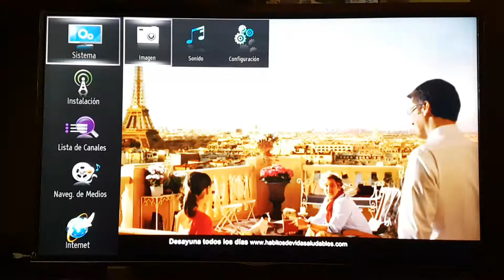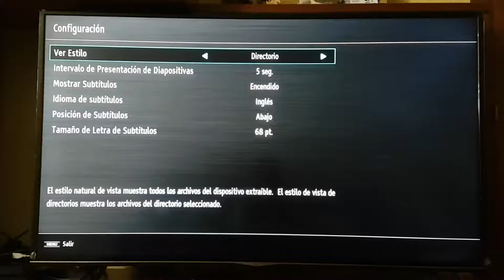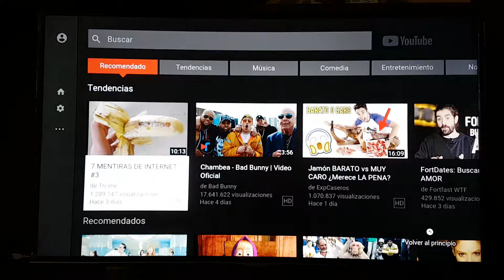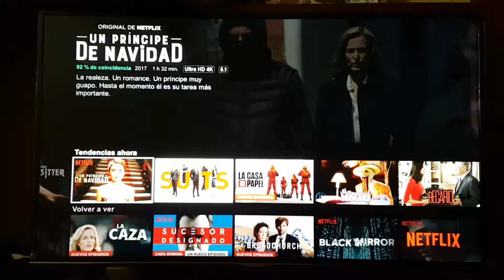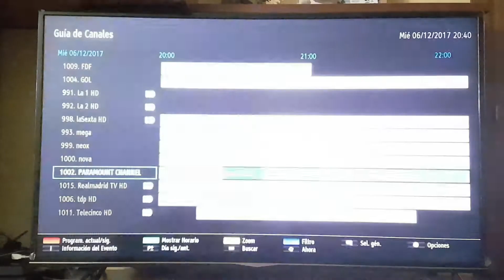Televisión Haier U55H7000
Prueba de la televisión Haier U55H7000